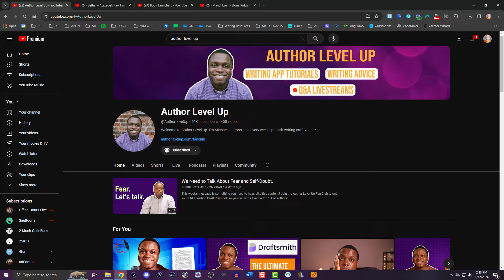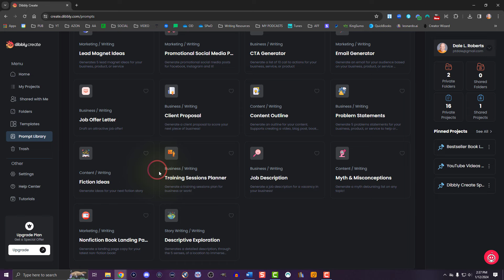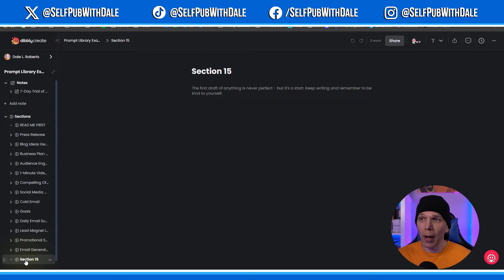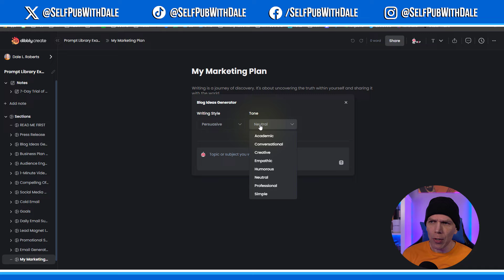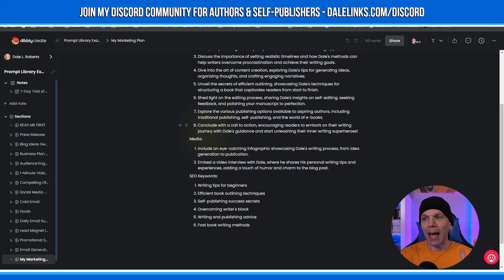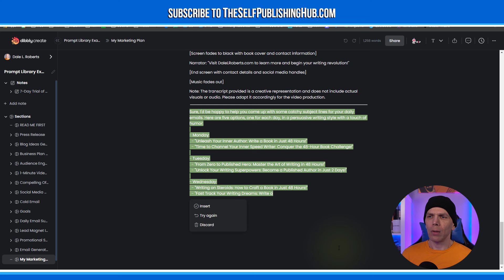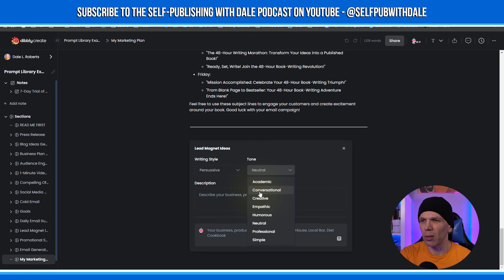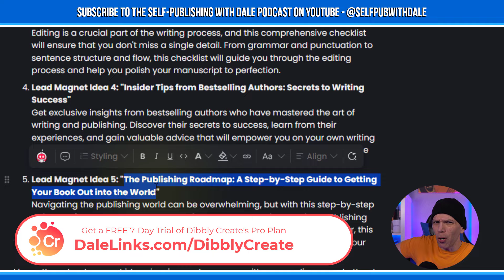Marketing Your Book: How to Create a Strategy to Boost Sales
Learn valuable book marketing ideas and strategies, especially if you're looking to boost sales for your self published books on Amazon. Discover how to create a powerful marketing strategy, increase book sales, and promote your book effectively on KDP - all without breaking the bank. If you want to sell more books, especially on Amazon, this video is a must-watch!

Get a free 7-day trial of the Pro Plan today!